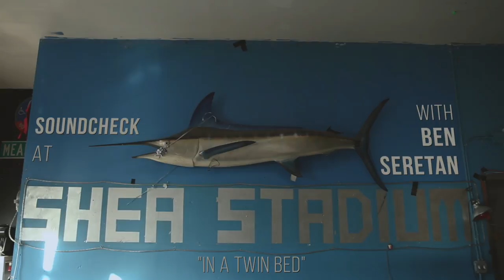Ben Seretan | In A Twin Bed | Soundcheck at Shea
With unusual song titles such as I Like Your Size and In My Twin Bed, one can't possibly predict what sort of music to expect from Ben Seretan. Turns out, such tunes are of the pleasant and intricate variety that subtly expresses a certain beauty through ringing jangly guitar parts and inviting soft vocals from Ben. He and his lap steel bandmate strip down during Soundcheck to play these tracks.